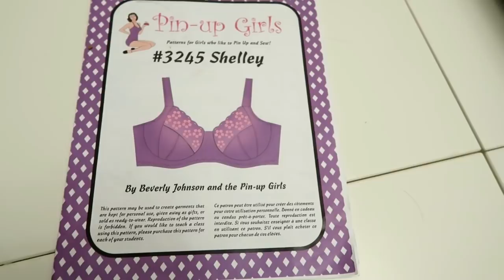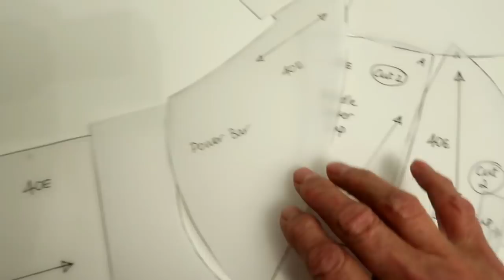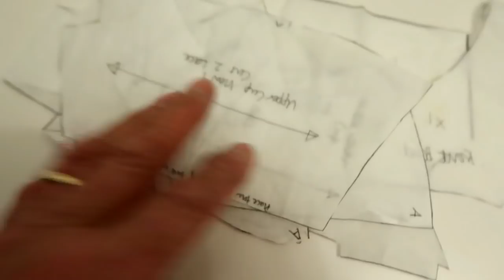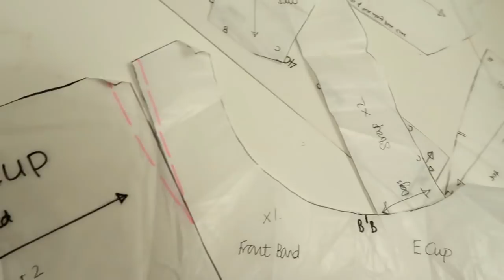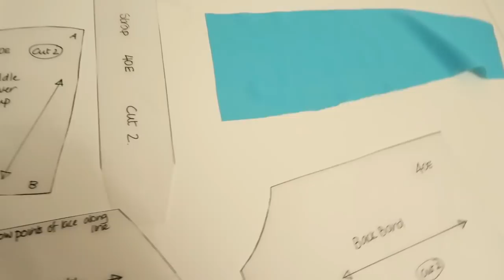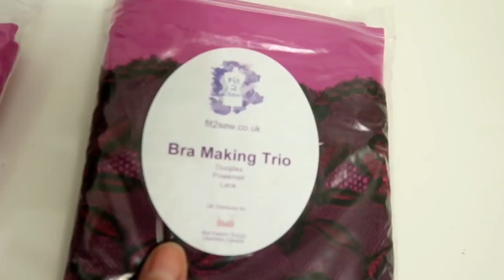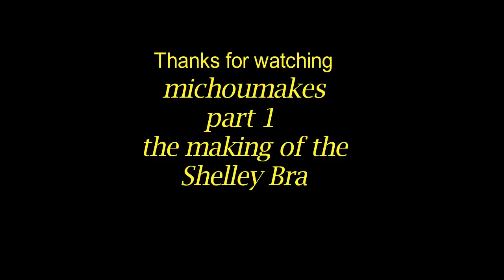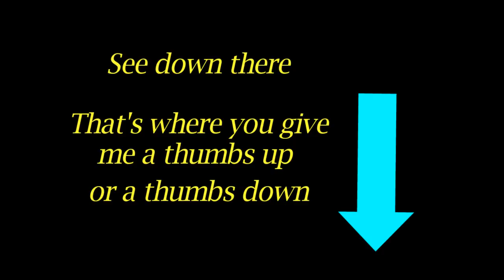Shelley Bra sew along Part 1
As some of you know I made my first bra, a Shelley Bra and was so pleased with the result.
I was asked if I would do a sew along so here it is.
It's in several sections so be prepared!

MATERIAL & FINDINGS

and of course by email